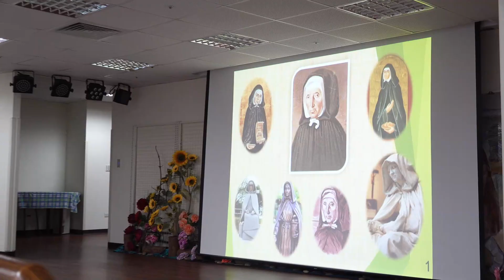八里安老院【長者看圖說故事競賽】常懷感恩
8月30日是八里「安貧小姊妹會」會祖聖余剛貞(Jeanne Jugan)的慶日，安老院特別設計一套「看圖說故事」活動，藉由競賽激發老人活用腦力，並從敘述會祖的生平故事中獲得啟發。